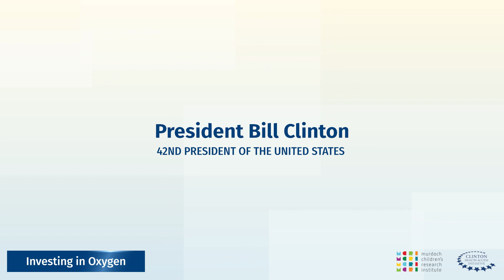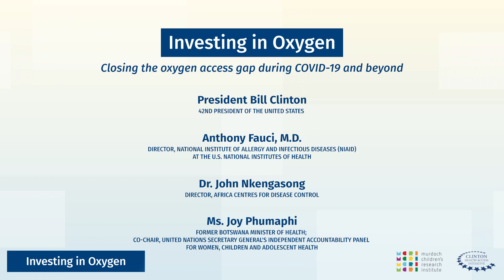Investing In Oxygen: Closing the oxygen access gap during COVID-19 and beyond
This virtual event was held by the Clinton Health Access Initiative (CHAI) and Murdoch Children’s Research Institute (MCRI) to discuss the urgent need to expand global access to medical oxygen, how the COVID-19 pandemic is widening gaps in access, and steps that can be taken to ensure that oxygen is sustainably available in low- and middle-income countries.

Moderator:
President Bill Clinton, founder of the Clinton Foundation and 42nd President of the United States

Participants:
Anthony S. Fauci, M.D., Director of the National Institute of Allergy and Infectious Diseases (NIAID) at the U.S. National Institutes of Health

Dr. John Nkengasong, Director of the Africa Centres for Disease Control and Prevention

Ms. Joy Phumaphi, former Botswana Minister of Health and co-Chair of the United Nations Secretary General’s Independent Accountability Panel for Women, Children, and Adolescent Health